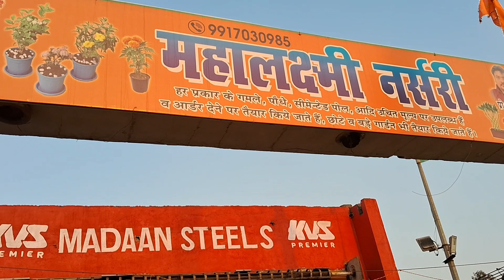कुछ parmanent plants जो हमेशा आपके गार्डन में फूलों की सौगात देता रहेगा l